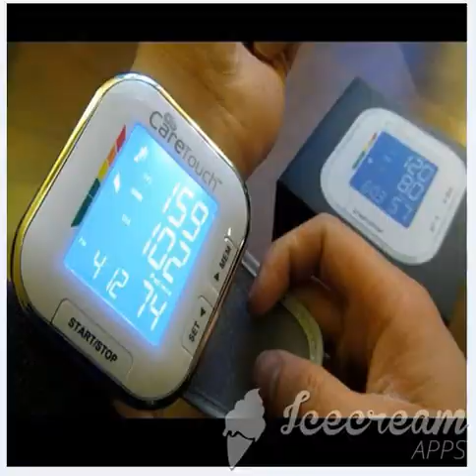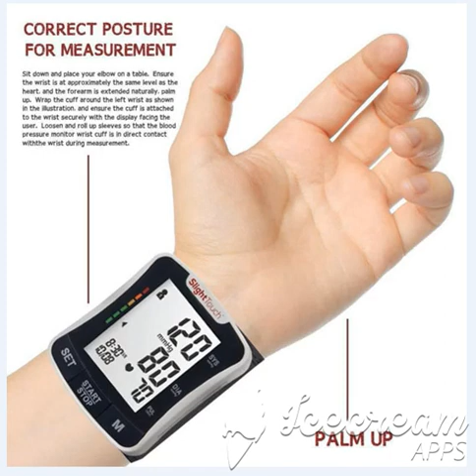Care Touch Automatic Wrist Blood Pressure Cuff Monitor Classic Edition Fast Accurate Readings an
Brand Name Care Touch
Color Care Touch Automatic Wrist Blood Pressure Cuff Monitor - Classic Edition - Fast Accurate Readings and Fda Approved, Batteries and Case Included
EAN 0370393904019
Is Assembly Required? false
Model Number CSW01
Number of Items 1
Part Number CSW01

Care Touch Classic Wrist Blood Pressure Monitor
Our fully automatic wrist blood pressure monitor was designed with your comfort and health in mind. With a large, crystal clear LCD and a 90 reading memory, keeping track of your daily health will be simple, easy, and fast. Within less than a minute, our bpm delivers clinically accurate results from the comfort of your own home. Take it wherever you go and feel better knowing that Care Touch is there for you and your health.

1 Care Touch Blood Pressure Monitor (Wrist)
Power Source: x2 AAA - Batteries Included
Convenient Carrying Case Included
Detailed User Manual Included

Product features
Irregular heartbeat indicator - if an irregular heartbeat is detected the irregular heartbeat symbol will show up
Memory function - memory storage with date and time stamp allows you to review the last 90 readings each for 2 people with a touch of a button
Fast and clinically accurate reading - less than 1 minute response with an accurate reading. Follow instructions carefully to ensure accurate results
Classic Edition - fast accurate readings and approved, batteries and case included
Product description
Product Description
Touch Automatic Wrist Blood Pressure Cuff Monitor - Classic Edition - Fast Accurate Readings and Approved, Batteries and Case Included

Not Applicable

Product details
Product Dimensions: 3.5 x 3.5 x 3.5 inches
Shipping Weight: 7.2 ounces (View shipping rates and policies)
ASIN: B06W9JNPVZ
Item model number: CSW01
Average Customer Review: 3.9 out of 5 stars   1,777 customer reviews
Amazon Best Sellers Rank: #1,298 in Industrial & Scientific (See Top 100 in Industrial & Scientific)
#45 in Blood Pressure Monitors
Manufacturer’s warranty can be requested from customer service. Click here to make a request to customer service.

Have a question? Search for answers
7
votes
Question: Getting a wide spread or readings. a takin it to the dr. office in a few days if it needs to be replced or calibrated,what do i do?
Answer: Music playing kids running around, anything like that, even the TV can hause a differential reading
By Lane Custom Hydrographics on September 3, 2018
 See more answers (5)
4
votes
Question: My wrist is 9 and 1/2" ,will it fit properly?
Answer: I am sorry, but on the waistband it says 5 to 8 inches circumference.
By phyllis marshall on April 19, 2017
3
votes
Question: Does it have a back light pic show one but cant get mine to work
Answer: If you have the classic version, it does not have a backlight. The platinum model has the blue backlight.
By Cheyenne R. on August 31, 2017
 See more answers (3)
1
vote
Question: Was unable to program date and time before first use. How can I do it now?
Answer: Check the instruction booklet included for step by step instructions. You'll need to hold the M1 button and press the power button at the same time. From there the year will start blinking. Use the M1 and M2 button as up or down and press the power button to enter.
By Maple Dealz SELLER  on July 3, 2017